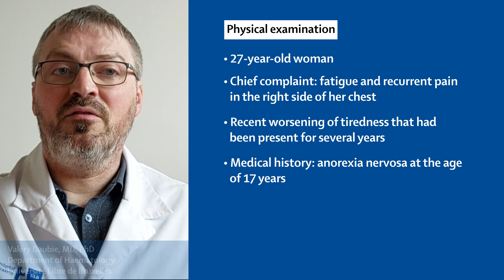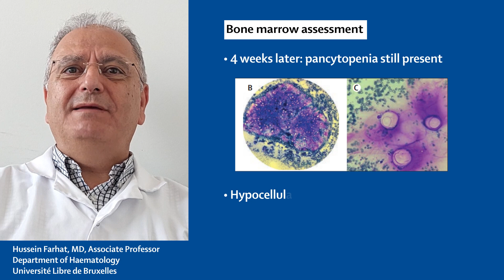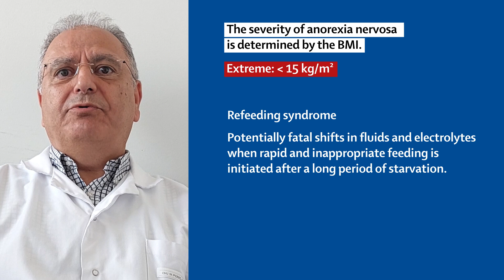Severe anorexia nervosa and pancytopenia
Dr Valéry Daubie and Dr Hussein Farhat present their Clinical Picture on 'Caution with refeeding in severe anorexia nervosa', published in The Lancet on 3 June 2023.

Appearing in this video are:

Valéry Daubie, MD, PhD
Department of Haematology
Laboratoire Hospitalier Universitaire de Bruxelles - Universitair Laboratorium Brussel (LHUB-ULB)
Université Libre de Bruxelles
Brussels
Belgium

Hussein Farhat, MD, Associate Professor
Department of Haematology
Brussels
Belgium

and

Lebanese American University
Medical Center-Rizk Hospital (LAUMC-RH)
Beirut
Lebanon